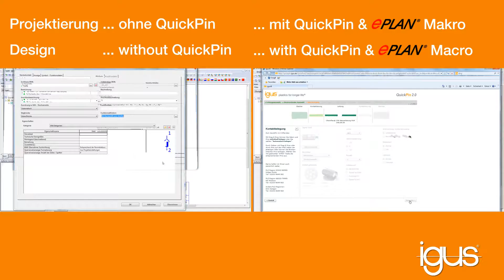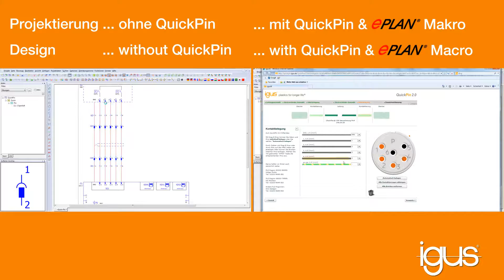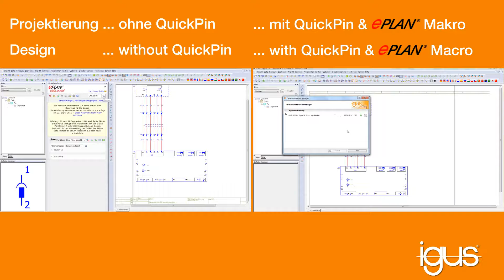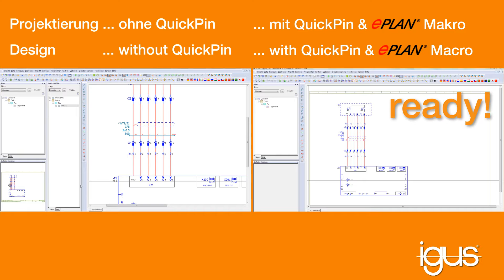EPLAN und IGUS QuickPin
Im Video werden unterschiedliche Arbeitsweisen gezeigt

Links: Kabelprojektierung ohne den Einsatz eines Konfigurators nur mit EPLAN selbst

Rechts: Kabelkonfektionierung durch den Einsatz der Integration QuickPin und EPLAN